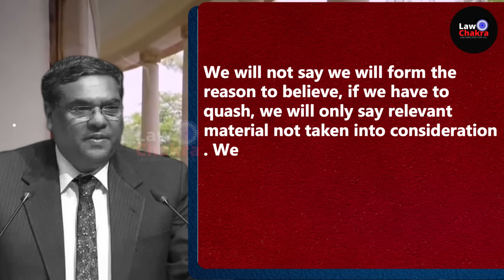Kejriwal Received 100 Crores; ED Tells SC, Defends CM Arrest